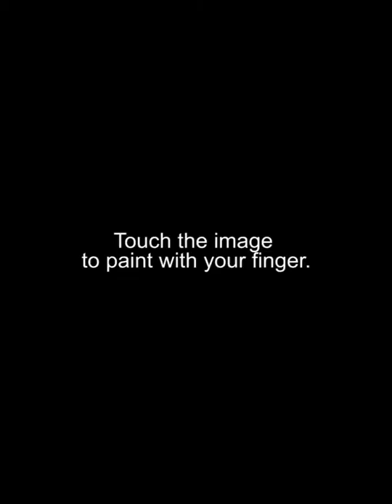Atypic tutorial 4 : "auto tint" mode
Atypic photo editor is not like the others! It contains effects, filters and editing capabilities you will not find anywhere else. Intuitive and simple, it allows you to create original and spectacular images easily. Playful, image editing becomes a game!